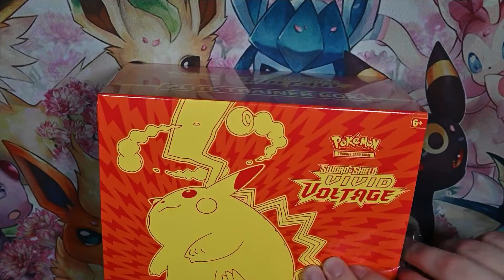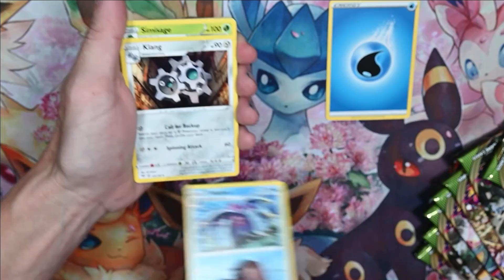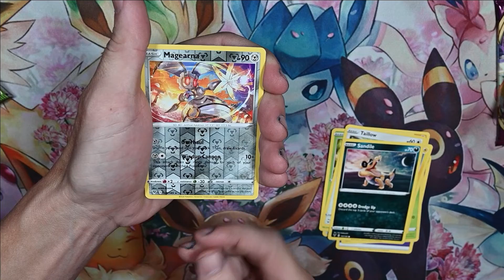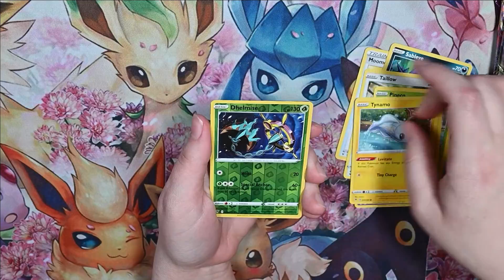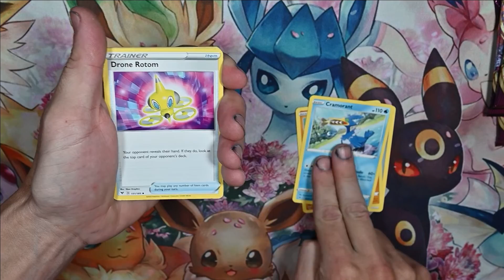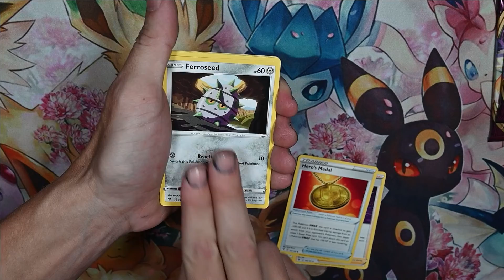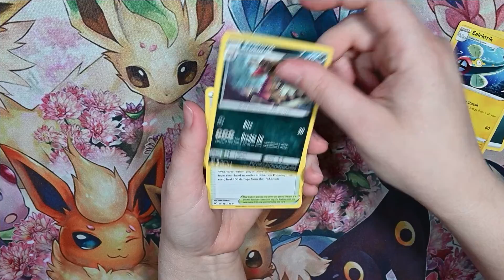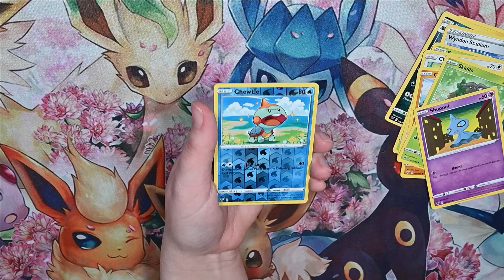SEARCHING FOR THE CHUNKY-CHU !! POKEMON VIVID VOLTAGE OPENING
comment on our main openings on tuesday
thursday we open a pack and if theres a hit (holo rare of better)
we use a comment picked on tuesdays video to pick a winner and send the pack to!

Links:
POKEWALL:

Vanni's Etsy
VannaBananaMelts Etsy